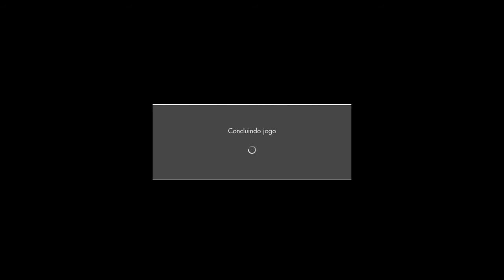Derrotas - Sniper Elite 4